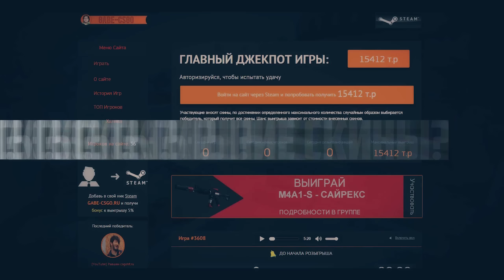RUST (НЕРЕАЛЬНЫЕ РЕЙДЫ #35) - ВАЙП, ВЗЛОМ ДОМА (2560х1440, 60fps)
►Продолжаем выживать в Rust  [Раст], [NEW RUST], [Rust Experimental]